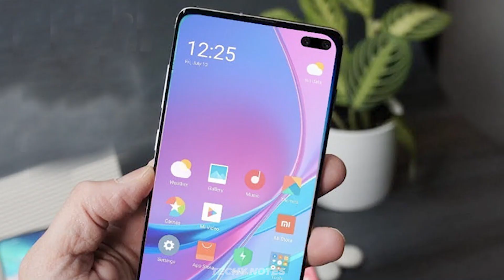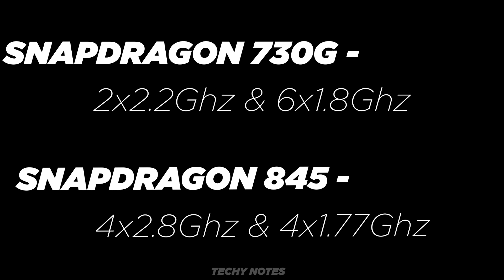Snapdragon 730G Vs. Snapdragon 845 - Which one is Best? [Hindi]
Snapdragon 730G Vs. Snapdragon 845 - Which one is Best?

In this video, we are going to talk about Snapdragon 730G Vs. Snapdragon 845.
Thanks for giving this video a like :)